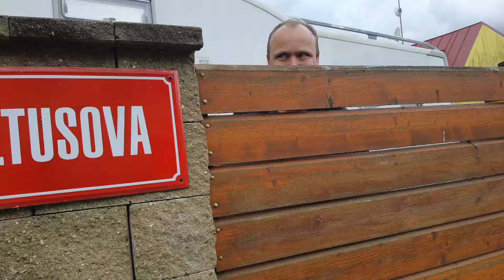Montáž FVE po Brněnsku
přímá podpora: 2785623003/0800